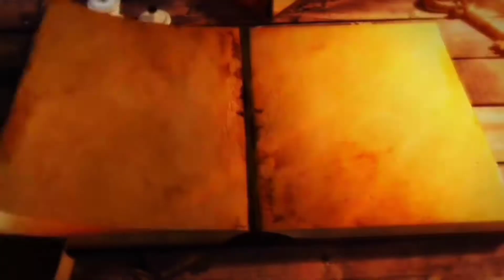only head shot video # short video